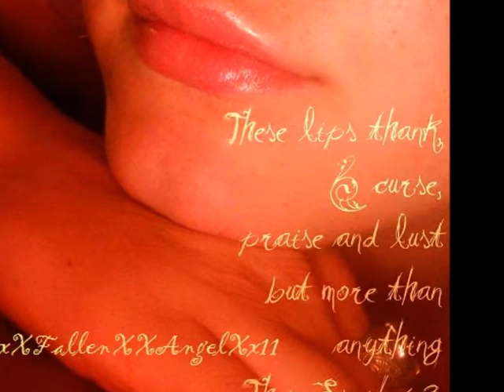BILLIE HO!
Just a dedication to my lovely lesbian wifey! ILY